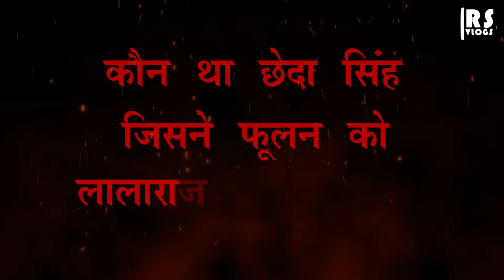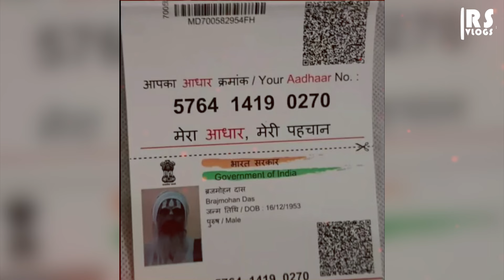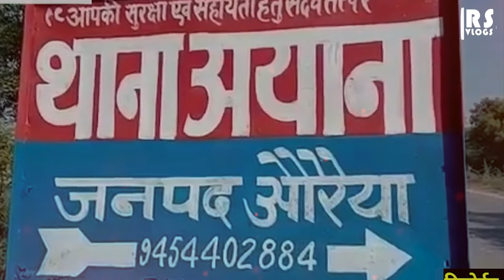Chambal : कौन था छेदा सिंह जिसने फूलन को लालाराम तक पहुँचाया? Daku untraceable for 24 years.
आज हम आपको एक ऐसे डाकू के बारे में बता रहे हैं जिसने दस्यु सुंदरी फूलन देवी का अपहरण कर उसे डकैत लालाराम ठाकुर की गैंग के हवाले कर दिया था। इसके बाद फूलन के साथ डकैतों ने जबरदस्ती की, उसी के चलते बेहमई कांड हुआ। बदला लेने के लिए फूलन देवी ने दिनदहाड़े 21 लोगों को गोलियों से भून दिया था।उस डाकू का नाम था छेदा सिंह, जो उत्तर प्रदेश के औरैया का रहने वाला था। छेदा 20 साल की उम्र में डाकू लालाराम गिरोह में शामिल हो गया था। साल 1980 में उसने अपने प्रतिद्वंद्वी विक्रम मल्लाह को मार कर उसके गैंग का सफाया करने में अहम भूमिका निभाई थी। इतना ही नहीं वो विक्रम मल्लाह की प्रेमिका फूलन देवी को अगवा करके अपने साथ लालाराम के गिरोह में ले आया था।

Rajendra Sharma Vlogs (RS Vlogs) में आपका स्वागत है । ये वीडियो चैनल आपको नई सूचनाएं, रोमांचक घटनाएं, संस्मरण, बड़े खुलासे, मनोरंजन और सामाजिक जागरूकता से भरपूर जानकारी प्रदान करेगा। पत्रकारिता में तीन दशकों के अनुभव के साथ, हम विश्व भर से मनमोहक कहानियाँ अपलोड करेंगे। सदस्यता लें ताकि आप याद रख सकें और रचनाकारों को प्रोत्साहित करने के लिए कहानी को पसंद (like) भी करें।

Welcome to Rajendra Sharma Vlogs (RS Vlogs), the home to information, exciting, big expose,  entertainment and social awareness. With an experience of three decades in journalism, we will be uploading mind-blowing stories from the planet.